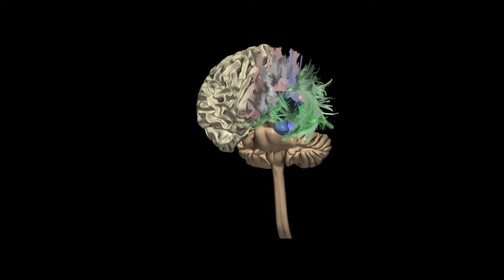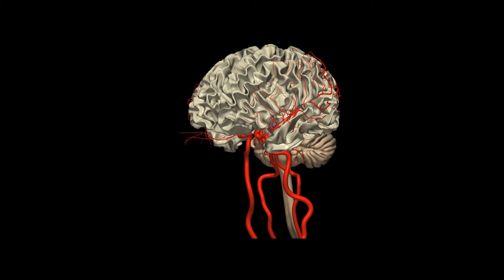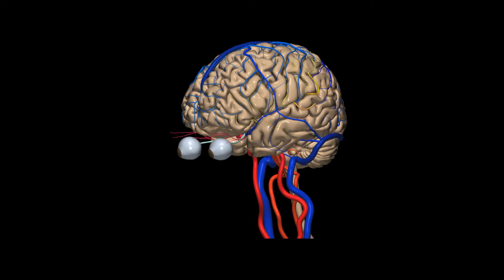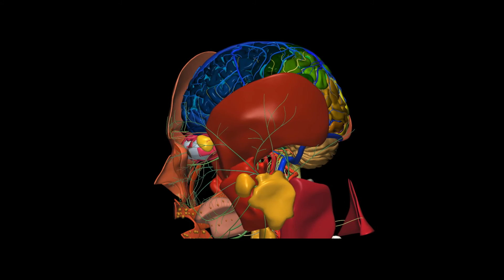WIESŁAW NOWIŃSKI: Mózg dla każdego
Ponad 500 publikacji naukowych, 40 nagród, 30 przyznanych patentów, 30 produktów, 3 firmy hi-tech - profesor Wiesław Nowiński wie, jak zrobić pożytek z tajemniczego narzędzia, którego mapowaniem od ćwierć wieku się zajmuje.

Są ludzie, których można zrzucić w sam środek pierwotnej dżungli, na pustynię, albo i na obcą planetę, a oni dysponując jedną tylko zapałką dadzą początek nowej cywilizacji - tak mocny jest w nich imperatyw ulepszania świata. Niepowodzenia kolejnych projektów uznają oni nie za przejaw wrogości środowiska, a za motywację do dalszego rozwoju - do ewolucji. Profesor Wiesław Nowiński, szef Biomedical Imaging Lab w Singapurze, należy do takiego właśnie gatunku.